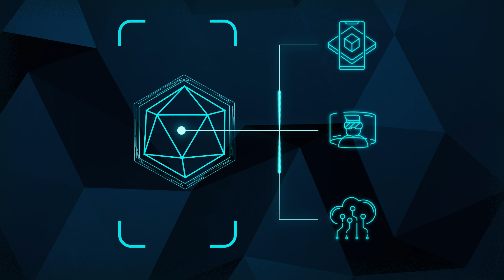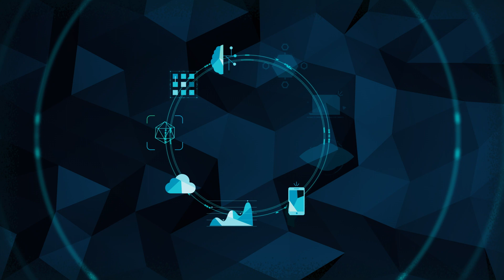Deloitte Tech Trends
How can we sense and act upon a future that remains unclear? The good news is that much of the technology-driven disruption that each of us experiences today—and will likely experience going forward—is understandable and knowable. It’s an exciting time to venture beyond the digital frontier!

Emerging technology trends can seem both elusive and fleeting, but some become integral to business and IT strategies—and form the backbone of tomorrow’s technology innovation. The eight chapters of TechTrends 2019 look to guide CIOs through today’s most promising trends, with an eye toward innovation and growth and a spotlight on emerging trends that may well offer new avenues for pursuing strategic ambitions.